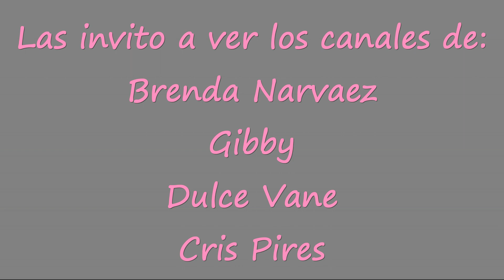Maquillaje, peinado y outfit para un evento de noche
Hola hermosas! Aqui les traigo un video en colaboracion con otra chica sobre un look para un evento de dia q ella estara realizando y yo para un evento de noche!  Espero les guste.

No olviden comentar que preguntas les gustaria hacerle a mi esposo para el siguiente video!!

Las invito a q pasen a ver los canales de estas bellas chicas: